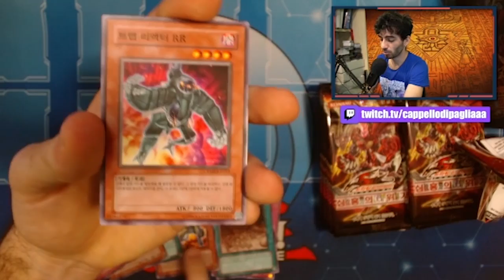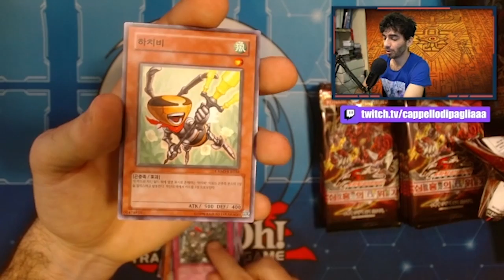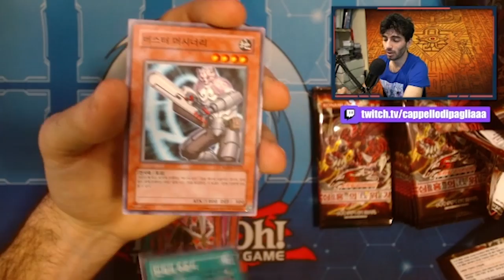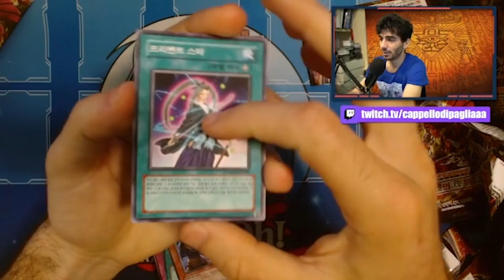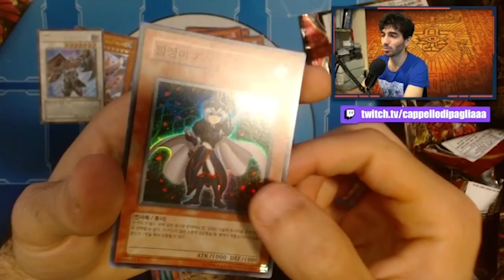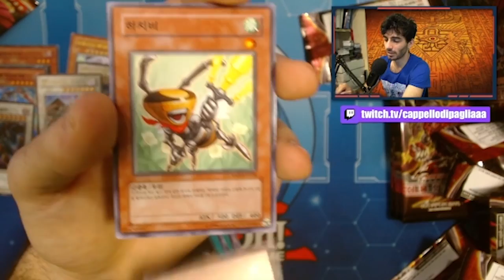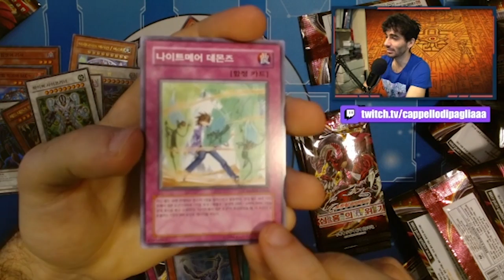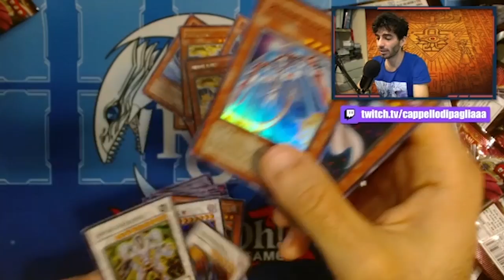APRO la reprint di un BOX VINTAGE di Yu-Gi-Oh! da 420€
🔹COLLABORAZIONI

🔹SOCIAL
- Instagram Cappello di Paglia: